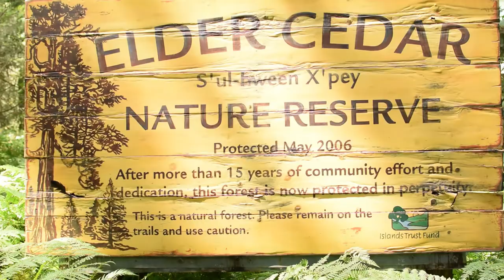Gabriola Island BC (vlog 2020)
Welcom to the first episode of Super Happy Island Time, My journey around the gulf islands. The first stop on the journey is the northerly most island Gabriola. It has some amazing things to see and do there so if you get the chance go there and check it oot. I hope you enjoy my new idea for episodes I want to do more island exploring so don't forget to join me.